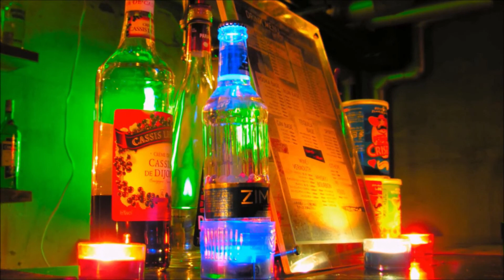魂のラバンバ 西山ひとみ cover okatto510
作詞：朝比奈京仔　作曲：杉本眞人　原キー♯２．